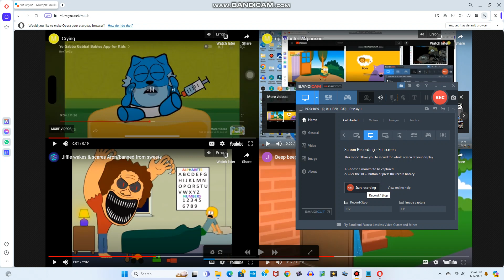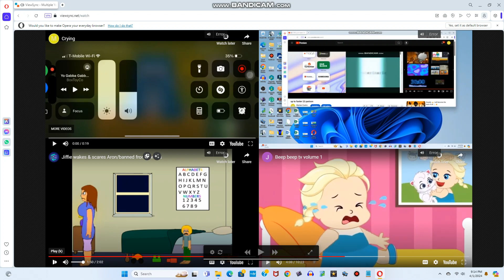up to faster 27 parison